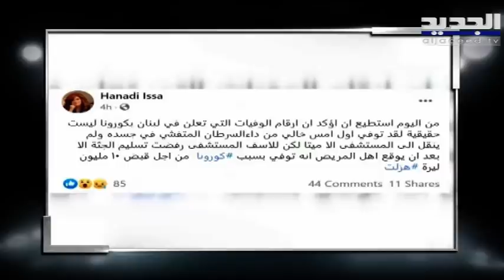اعلامية لبنانية تؤكد أن مستشفيات لبنانية تسجِل وفيات طبيعية على أنها كورونا ووزارة الصحة ترد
في الحلقة الأخيرة له على قناة الجديد قبل مغادرتها، تحدث الاعلامي طوني خليفة عن سلالة كورونا الجديدة التي بات تعرف بـ كوفيد 20 ، وعن اللقاح الجديد ومدى فعاليته.
اعلامية لبنانية تؤكد أن مستشفيات لبنانية تسجِل وفيات طبيعية على أنها كورونا مقابل تقاضي مبلغ قدره 20 مليون ليرة لبنانية ووزارة الصحة ترد على لسان مستشار الوزير رضا الموسوي ومدير العناية الطبية في الوزارة جوزف الحلو.
مواطن يتهم مستشفى بطلب 20 مليون ليرة قبل إدخال مُصاب بكورونا للمعالجة.. ورئيس لجنة الصحة العامة والشؤون الإجتماعية عاصم عراجي يعلّق.
خبير أعشاب يطلق " وصفة سحرية" على انها علاج بديل لفايروس كورونا.
ماذا حصل بعد ما طُرِح في الحلقة الماضية عن نتائج كورونا المزورة؟
نقيب الصيادلة د. غسان الأمين يتحدث عن انقطاع الأدوية ويتهم المواطنين بالتهافت على شرائها من السوق.
تكريم مراسل قناة الجديد حسان الرفاعي.
الفنانة اللبنانية هويدا الهاشم تعتزل الرقص وتعود الى الساحة كـ مغنّية.
محطات الوقود في البقاع لا تلتزم بتسعيرة البنزين وكل يبيع على هواه.